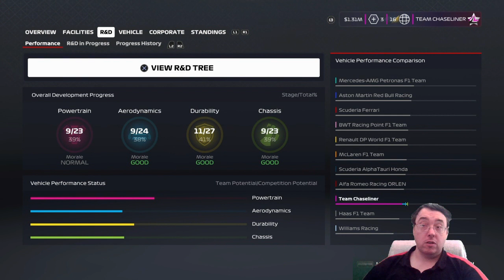F1 2020 MY TEAM CAREER MODE #27: Dry Tyres on a Wet Track, Questionable Driving?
Timestamps

00:14 Chaseliner Update
03:19 Pre race
06:46 Race
22:20 Wrap-up

So Jackie and Tatiana are off to a tremendous start in the championship, a lot better than it was last season, and heading to China, there is big hope that another great result could happen but the weather might put made to that

So, for a 25% career race distance, Jackie Levin and Tatiana Calderon jump into the #69 and #24 Team Chaseliner Mercedes-Benz entries around the Shanghai International Circuit for the Chinese Grand Prix on F1 2020